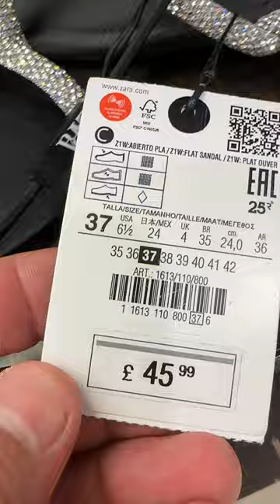Zara Women's Shoes Latest Summer Sandal - April | 2023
Women Shoes newest Sandal